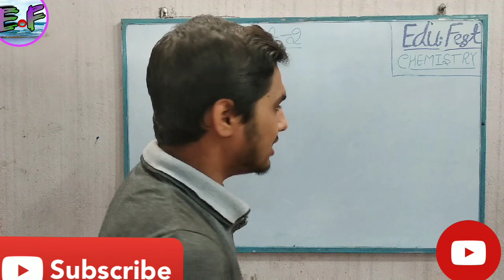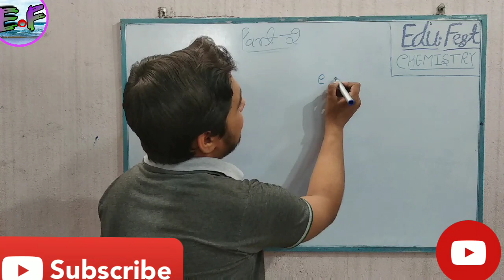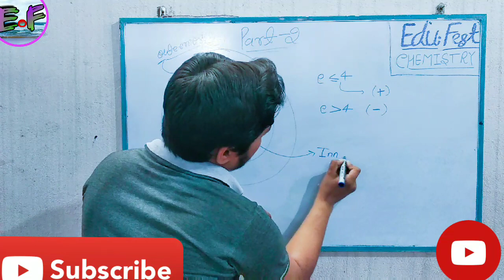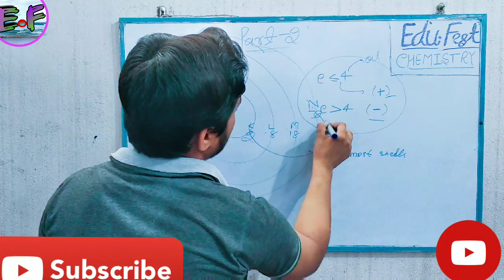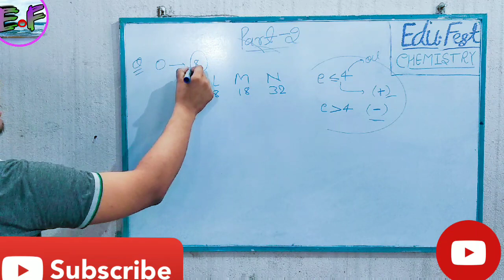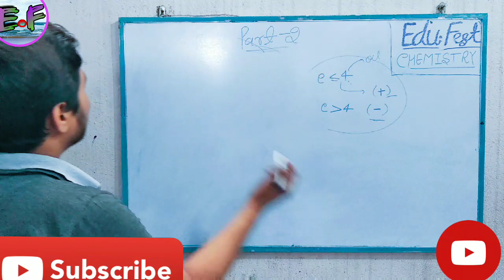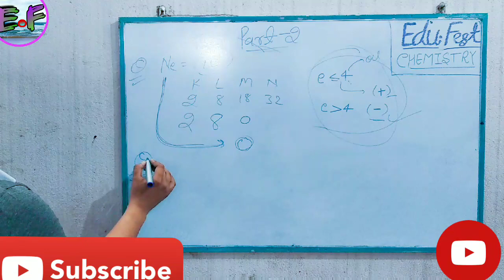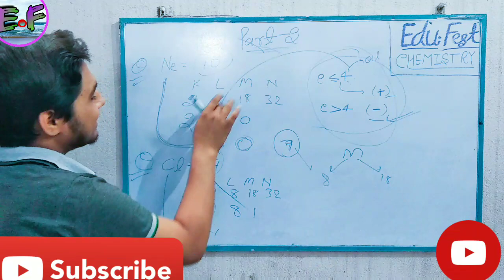How to find valencies?/what is means +ve, -ve valency?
CHEMISTRY video part 1:-